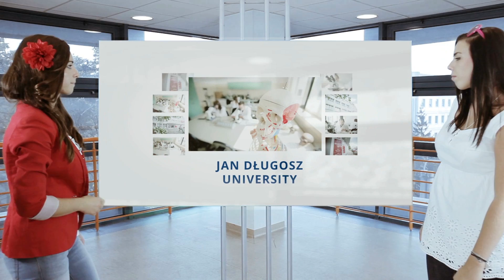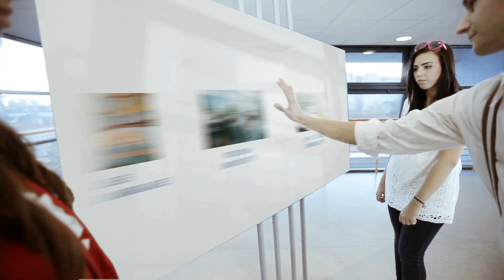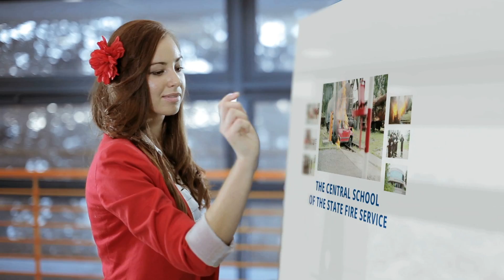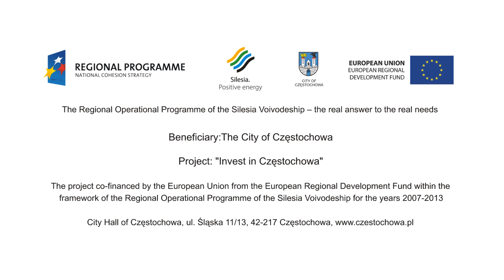THE CITY OF THE YOUTH! | CZĘSTOCHOWA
The project co-financed by the European Union from the European Regional Development Fund within the framework of the Regional Operation Programme of the Siliesia Voivodeship for the years 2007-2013